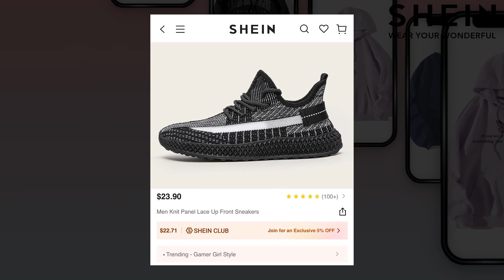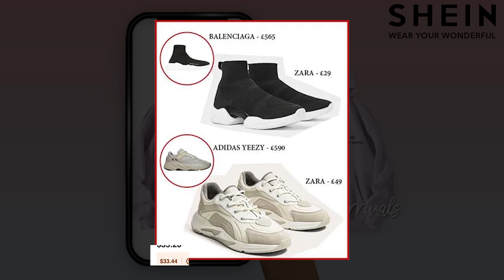SHEIN VENDE JORDAN Y YEEZY | NUEVO ADIDAS CAMPUS x BAD BUNNY | OTRO JORDAN 1 x TRAVIS SCOTT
Noticias y lanzamientos semanales relacionados al mundo del streetwear y sneakers  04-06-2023.

-Represent Summer 2023
-Tommy Hilfiger x Keith Haring
-Jordan 4 Craft Olive
-Nike Vandal x Stussy
-Nike Air Ship x Awake NY
-Air Forcé 1 x Jaquemus
-Shein vende Jordan y Yeezy
-Adidas Campus x Bad Bunny Brown
-Jordan 1 Low Golf x Travis Scott